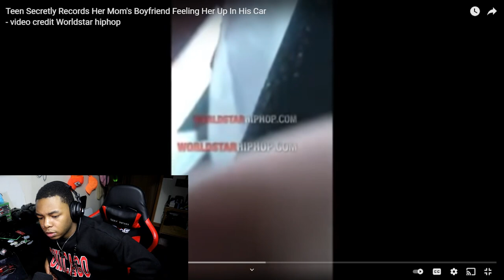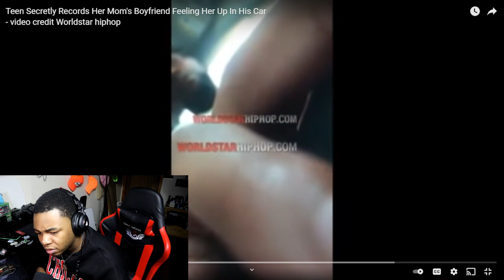12-Year-old Records STEPFATHER FEELING On HER!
dependtv reacted to a Teen Secretly Records Her Mom's Boyfriend Feeling Her Up In His Car. As I reacted to this it was very disturbing and disgusting.